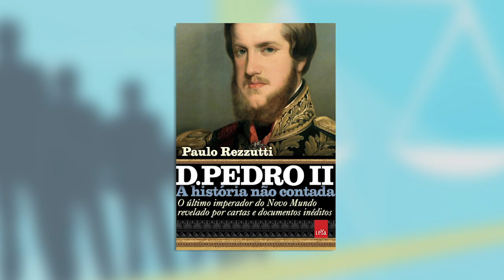Pensamento Jurídico - Recuperação judicial durante a quarentena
No Pensamento Jurídico desta semana, conversamos com a juíza Ivone Cerqueira Guilarducci, da Vara de Sucessões, Empresarial e de Recursos Públicos de Juiz de Fora, sobre a situação da recuperação das empresas neste momento de quarentena. Como tem sido o tratamento judicial de modo a dar garantia e segurança jurídica nesses casos? Confira!